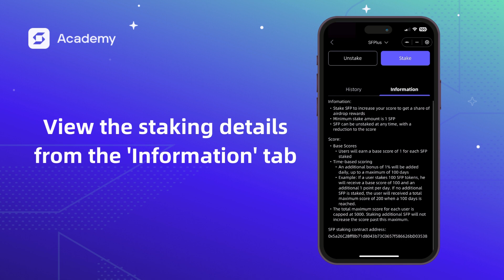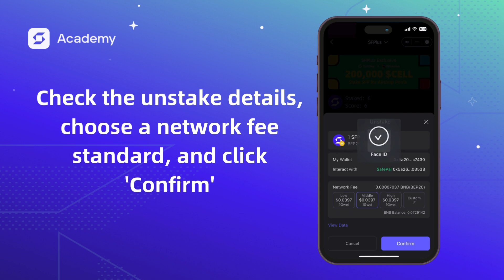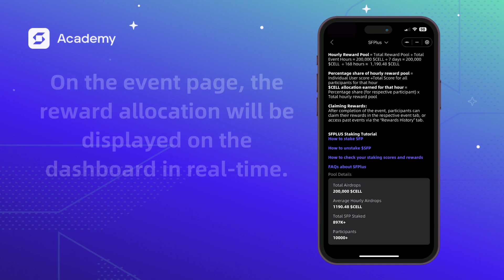A Completed Guide to SFPlus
If you need help or would like to reach out to the SafePal Team